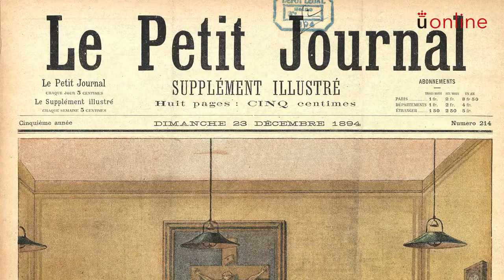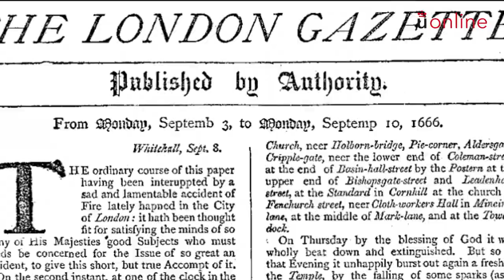Historia del periodismo - Carlos Lozano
Presentación de la asignatura: Historia del periodismo
Profesor: Carlos Lozano
Titulación: Grado Semipresencial en Periodismo